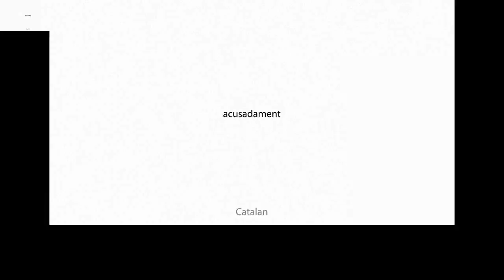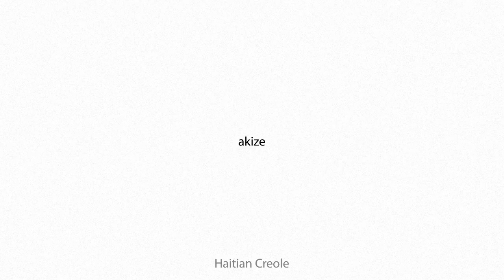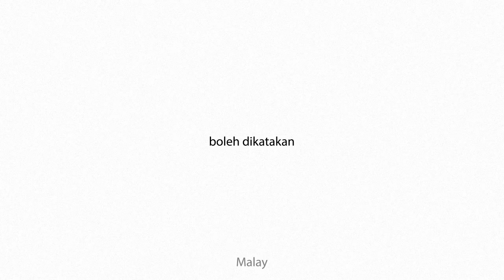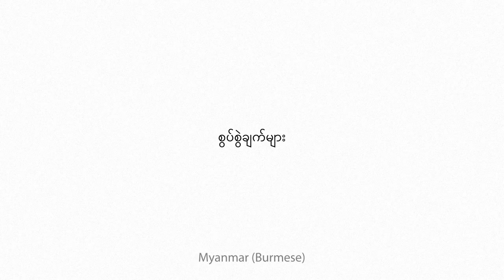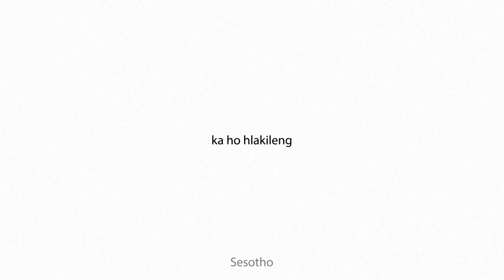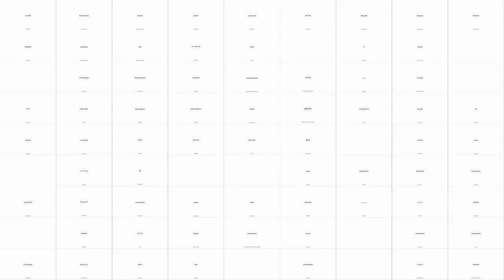accusably Multilingual Translation